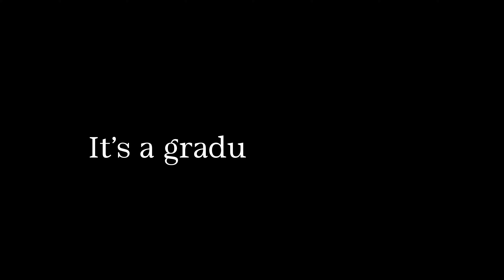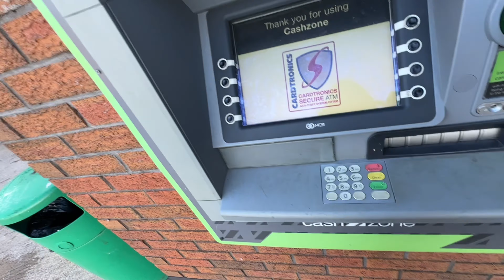He got emotional on my graduation day🥺👩‍🎓 || Sabu KC